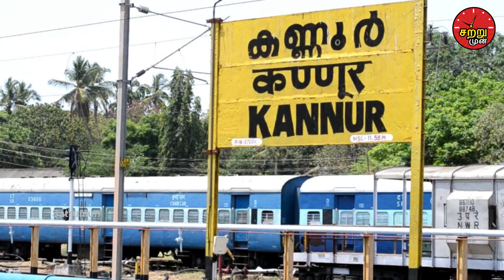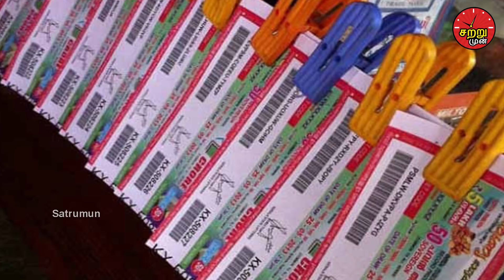கூலி தொழிலாளிக்கு அடித்த அதிர்ஷ்டம்! இனி ராஜாதான்! Tamil News | Latest News | Viral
See what the luck happened to this poor man in kerala!

கூலி தொழிலாளிக்கு அடித்த அதிர்ஷ்டம்! இனி ராஜாதான்!

A poor man in kerala who works as rubber tapper gets twelve crore amount from lottery ticket. He is named as rajan which he have three children. This family lived in a hut house. By the way, this daily wager rajan buy a Christmas - New Year lottery ticket in kerala for three hundred rupees. Now he gets 12 crore for that lottery ticket. Rajan and his family are fully happy by this.